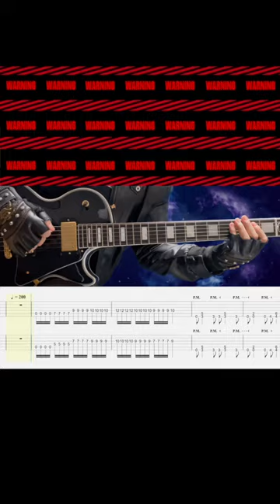Carcass - Heartwork #1【Bpm=200 + TAB】